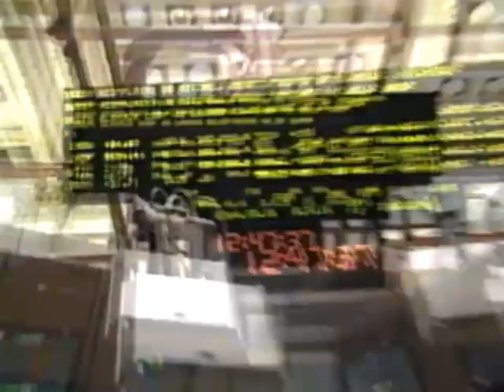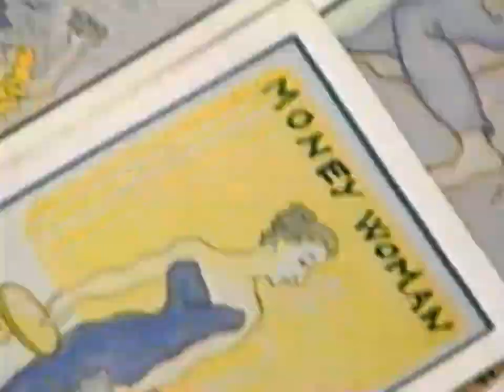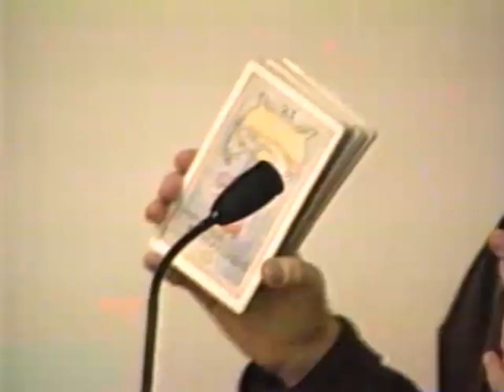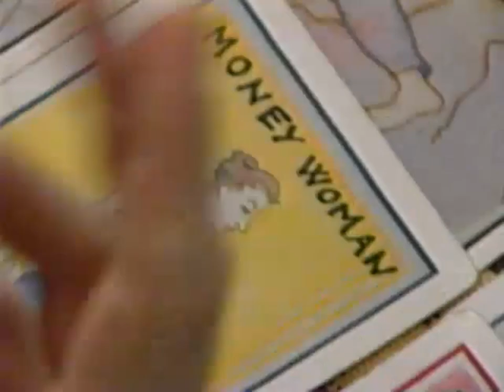Marcus Conte TV Appearance 'The Psychic Investor' March 2000, Wall Street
Appearing as Marcus Goodwin